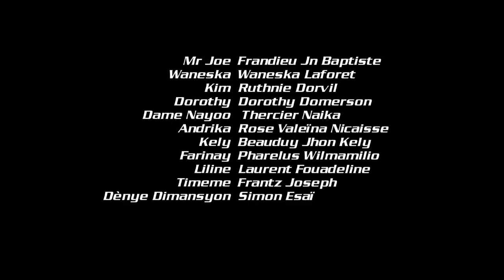MESI LANMOU EPIZOD 8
IDC HAITI Présent "MESI LANMOU" Ecrit par Jeff Celestin Rèalisè par Jeff Jean Baptiste Directeur Executif Dedley Aurephar.  Cameraman Jeff Jean Baptiste et Pharelus Wilcamilio, Montage Jeff Jean Baptiste